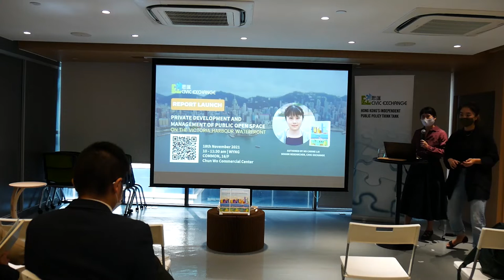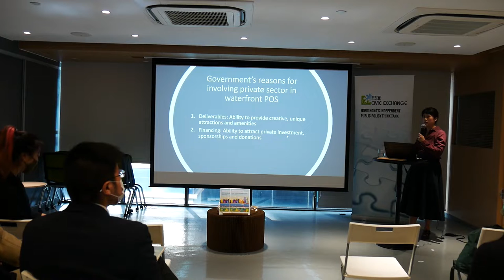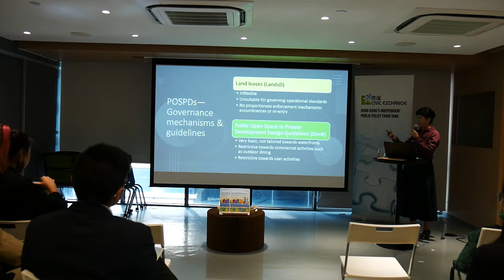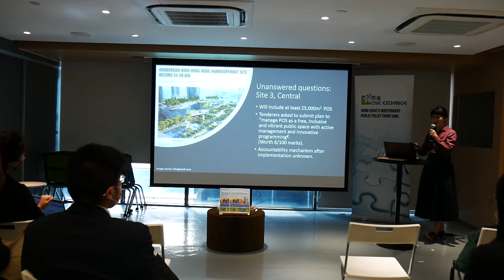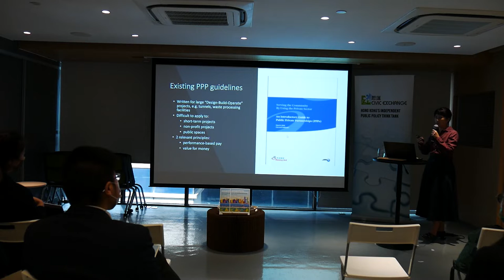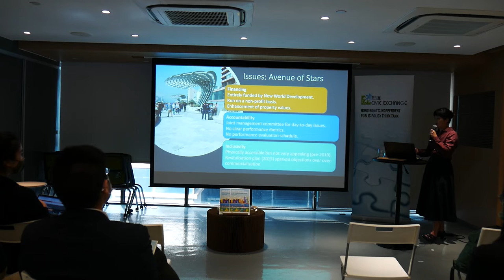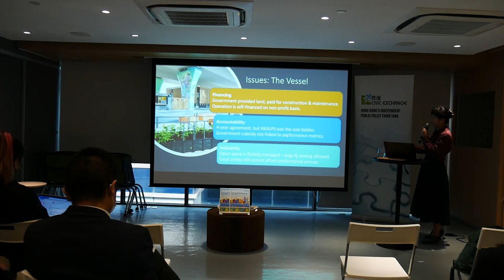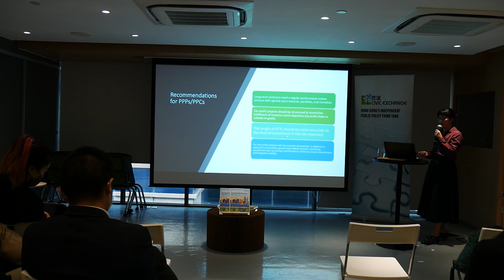Private Development and Management of Public Open Spaces on the Victoria Harbour Waterfront - Report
Report launch of 'Private Development and Management of Public Open Spaces on the Victoria Harbour Waterfront'
《維港海濱公共空間的私人發展和管理》報告發表
Author 作者：Carine Lai 黎文燕

The HKSAR Government needs a better and more inclusive framework for development and management of the harbourfront. To achieve this, the Government should work closely with the public and private sector to develop high quality waterfront open spaces for all to enjoy. The report, ‘Private Development and Management of Public Open Spaces on the Victoria Harbour Waterfront’ reviews the existing mechanisms for private involvement in harbourfront management. The report recommends improvements to guidelines and practices for the two major types of privately managed waterfront space, including Public Open Spaces in Private Developments (POSPDs), and Public-Private Partnerships (PPPs).

香港政府需要一個更完善包容的海濱發展和管理框架，為實現此目標，政府應與公共和私營機構密切合作，發展更優質的海濱公共空間予大眾享用。為檢討私營機構參與海濱管理的現有機制，思匯政策研究所的城市規劃研究員黎文燕發表報告《維港海濱公共空間的私人發展和管理》，該報告建議改進兩大私人管理海濱空間的指引和做法，第一種為私人發展範圍內的公眾休憩用地（POSPDs），而第二種為公私營合作（PPPs）。